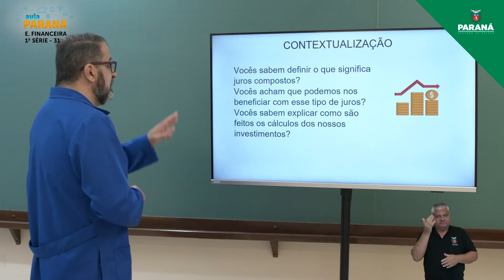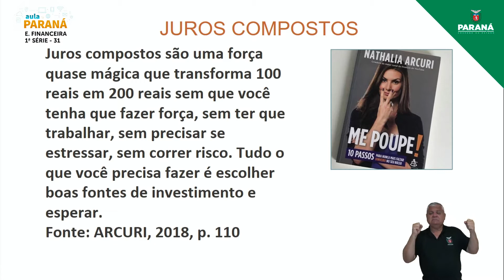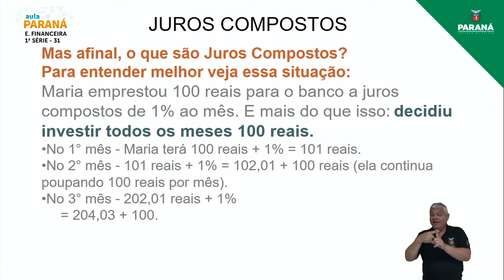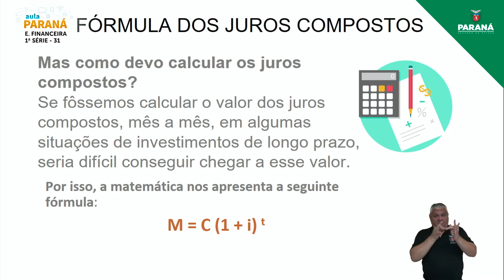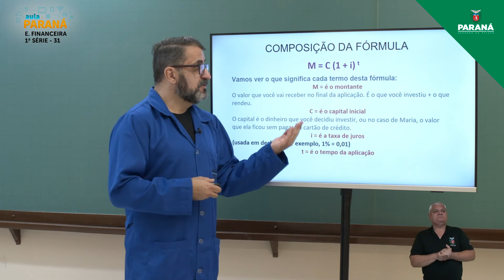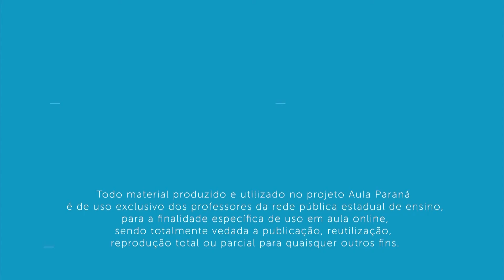2022 | Resumo da Aula | 1ª Série | Educação Financeira | Aula 31 - Taxas de Juros - Parte I